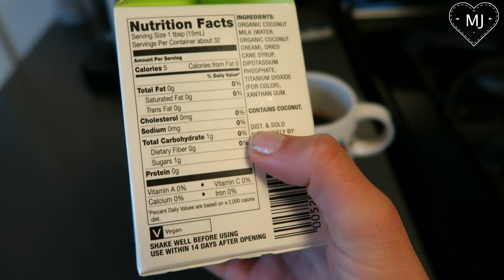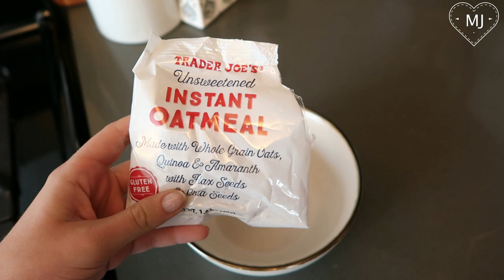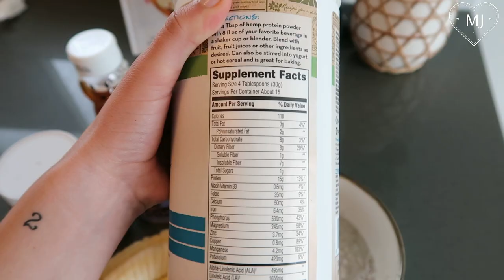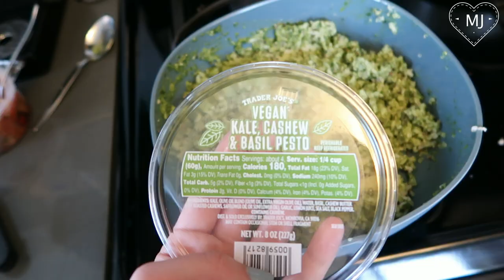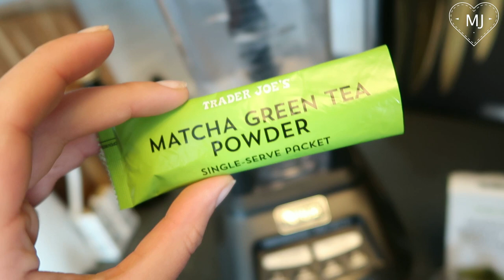What a Nutritionist Eats in an Average Day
This is my plain and simple, everyday kind of food!

~SHOP~

Equipment
VLOG CAMERA